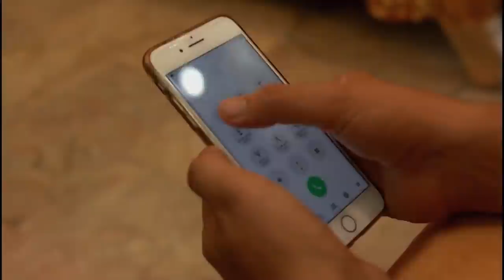المواطن الكريم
المواطن الكريم الامن يبدأ منك عندما ترى اشخاص تشتبه بقيامهم بعمليات ارهابية حاول الاتصال بالرقم المجاني 153 لمديرية الاستخبارات العسكرية، انت صمام الامن في مدينتك ومن خلال تعاونك مع القوات الامنية سنقضي على الارهاب والارهابيين، وسنحافظ على حياة اطفالك وممتلكاتك، بعملنا معاً سنحمي الوطن ونردع الارهاب